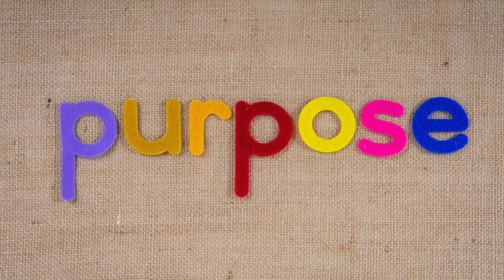How to Take Action!